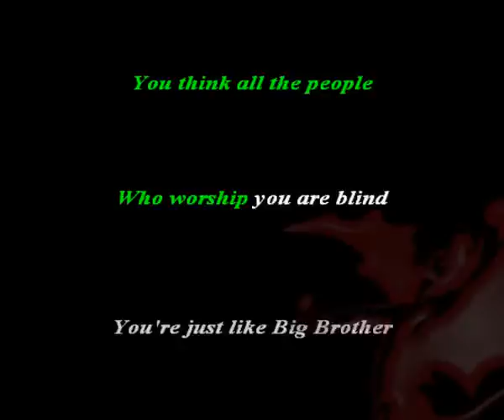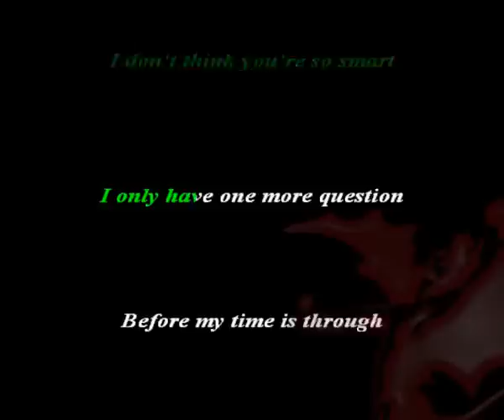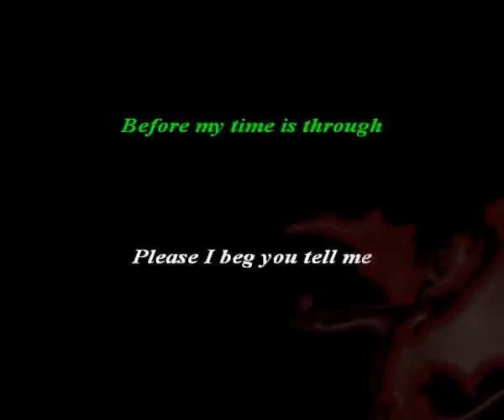Black Sabbath - Who are you? - Lyrics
ρнσєиι✘